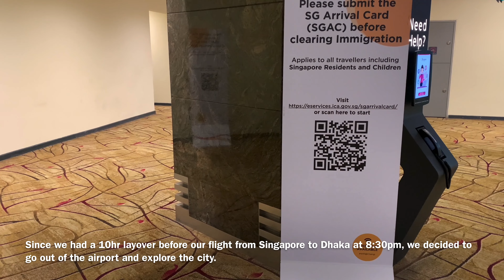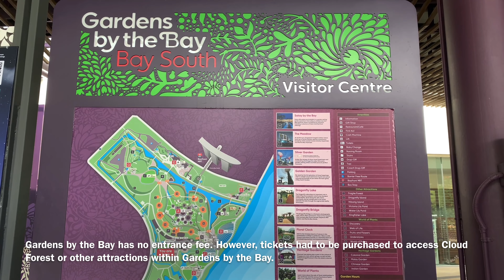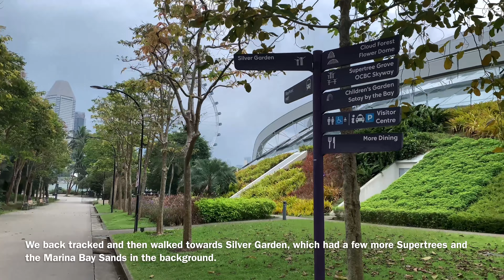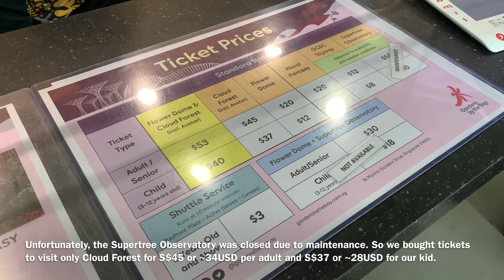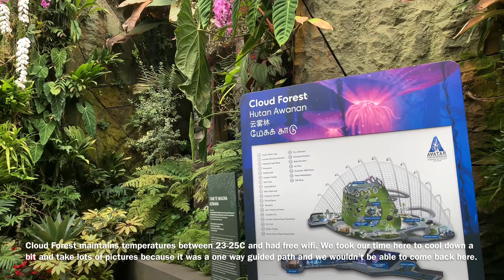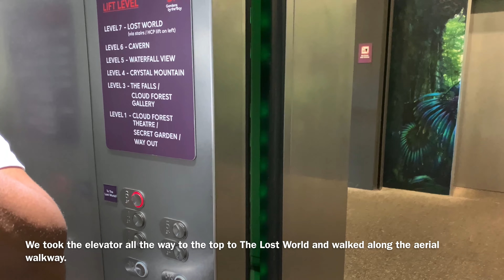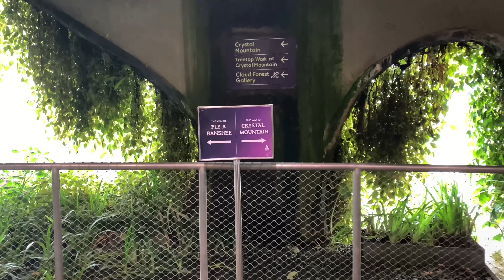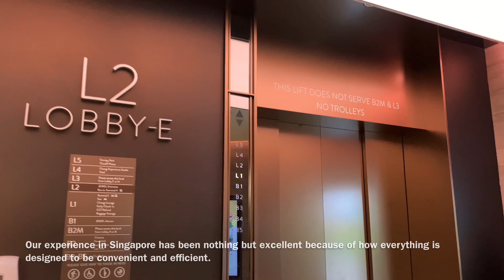10hr Layover in Singapore | Free Tour, Gardens By The Bay, Cloud Forest, The Jewel | Vlog #29